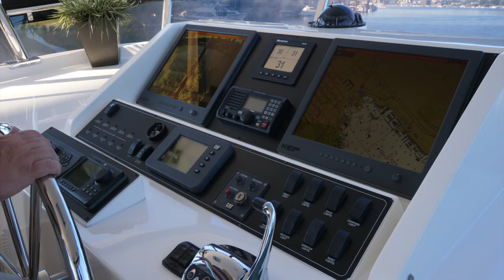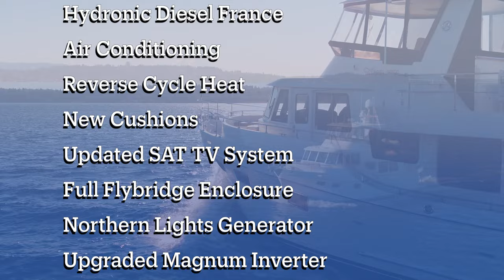Motor Yacht "Aventuras" 4K Tour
MY "Aventuras" With Irwin Yachts of Seattle

Dan King Images provides these photo for the public to share. Media requiring a high-resolution version of this or a similar photo for publication should email . Users may not manipulate or use this photo in commercial materials, advertisements, emails, products, or promotions without licensed permission from Dan King Images.